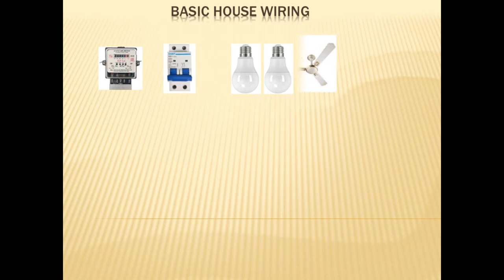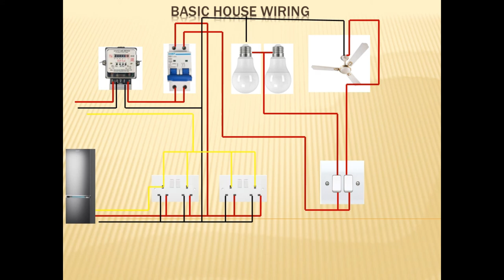BASIC HOUSE WIRING ANIMATION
This video is aimed at helping you understand some of the basic requirements needed during the electrical installation and how they are connected to each other.
Below are some of the requirements as listed
.Electrical meter reader
.Circuit breaker
 Double socket according to the video
.Double gang switch
AND SOME OF THE APPLIANCES OF YOUR CHOICE
which can be bulbs, ceiling fan and fridge as I used in the video

electric board
electric board fitting
electrical engineering
Switch
MCB
RCB
RCD
UK
see study
electric bd
electrical work
wiring
home wiring
circuit breaker
a circuit breaker in Hindi
electrician
electrical house wiring diagram software single phase house wiring diagram pdf house wiring diagram symbols
house electrical wiring pdf electrical wiring in the house and related important points. basic house wiring rules ring circuit diagram